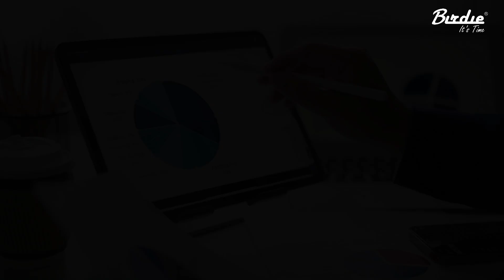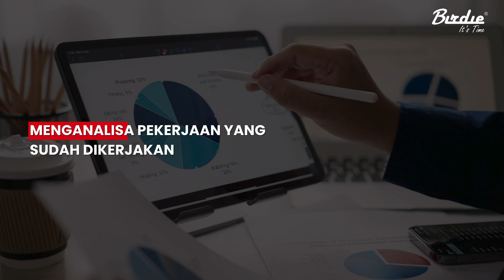TIPS MENJADI LEBIH EFISIEN DALAM BEKERJA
Kerja keras itu penting, tapi kerja cerdas itu lebih smart!  Mana nih yang kamu pilih?  Temukan jawabannya di video terbaru kita dan jadilah pekerja yang lebih efisien!